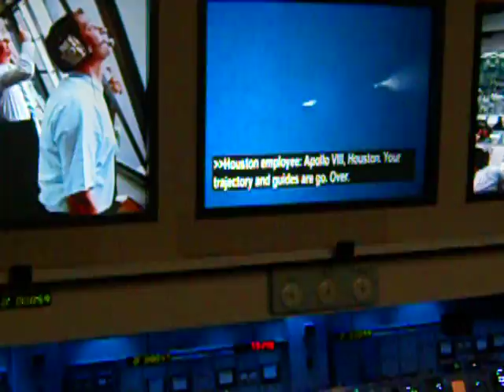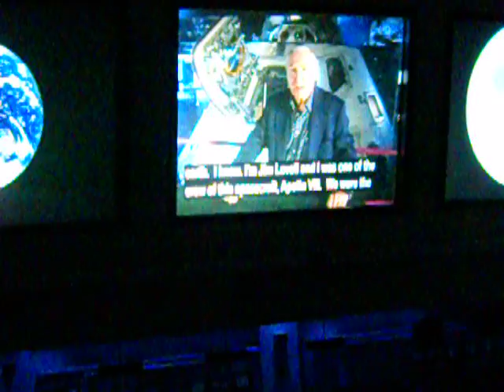Recreation of Apollo 8 Mission Operations Control Room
The moments before the launch of the Saturn 5 rocket from Apollo 8, viewed from the MOCR (Mission Operations Control Room), with the actual equipment from the late 60's. Outside the room lies one real Saturn 5 rocket from the cancelled Apollo 19 mission. Wonderful experience.